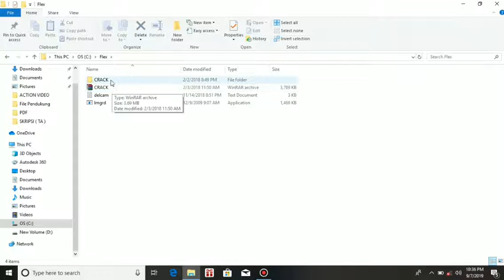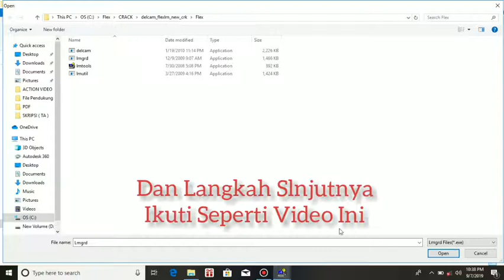Cara Mengatasi " PAF Error = 4 Line = 8191" Pada Sofware POWERMILL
Jangan lupa Tonton Juga Video Di bawah ini Karena Semua Berkesinambungan Mulai dari yang dasar banget yang harus di pahami.

PAF Error = 4 Line = 8191"